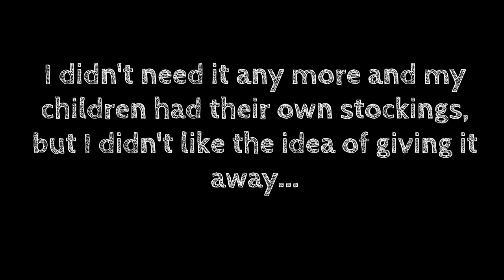Making a teddy bear from a Christmas stocking bear and baby grow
I loved my bear stocking, but didn't have a use for it anymore, so I decided to make him into a proper teddy bear. The only problem was, I only had a head and 2 paws! That's where my daughter's baby grow came into it!